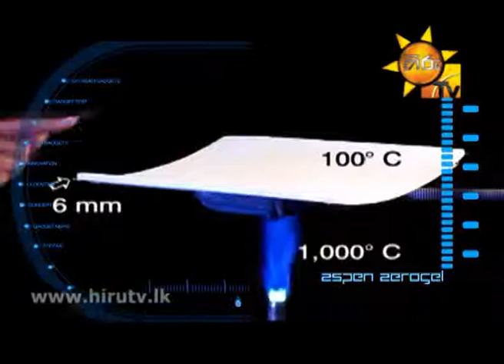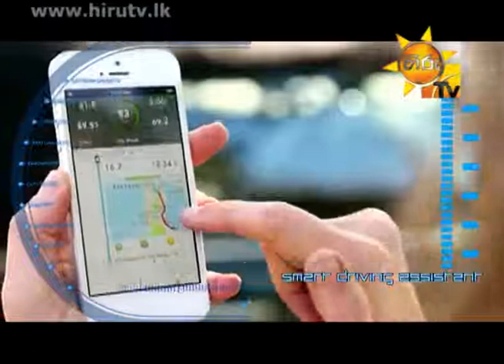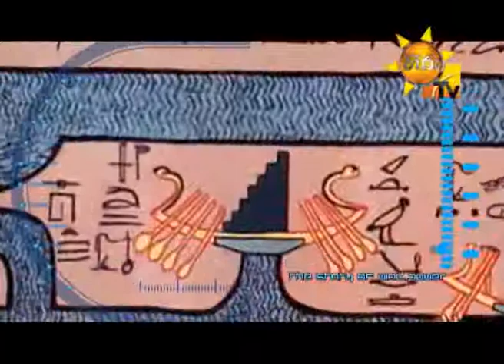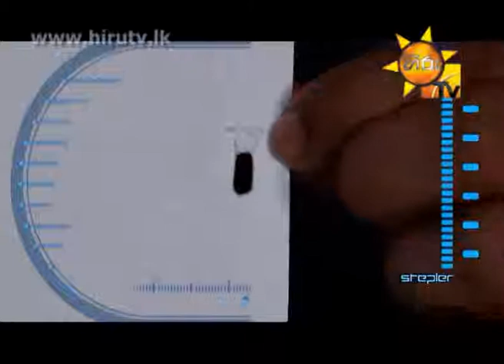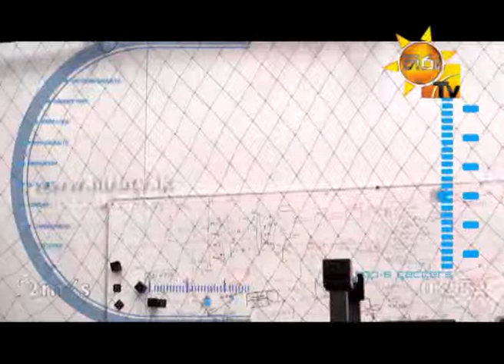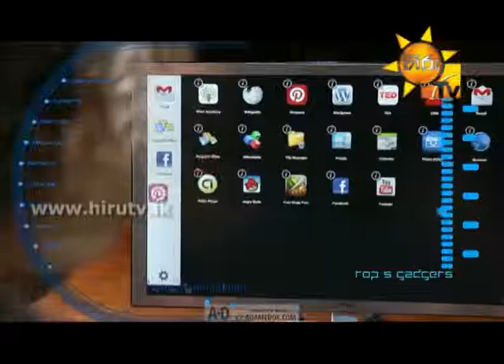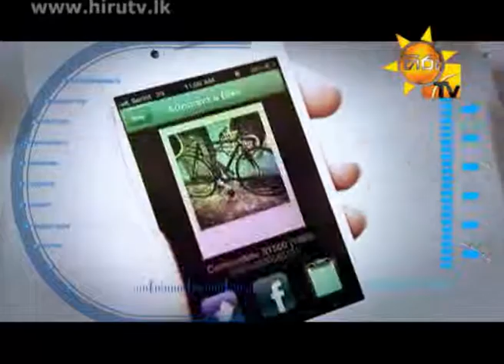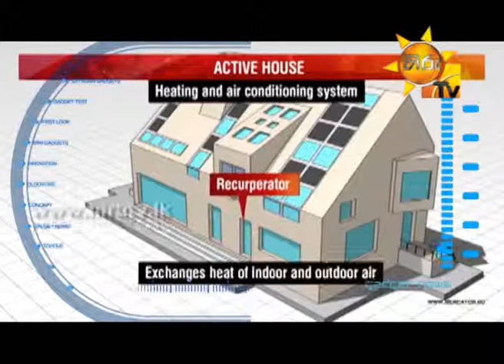GADGET SHOW EP 45